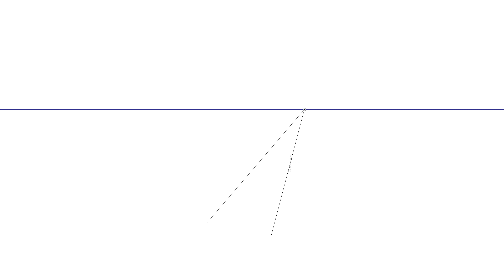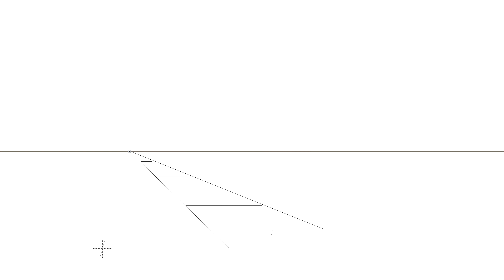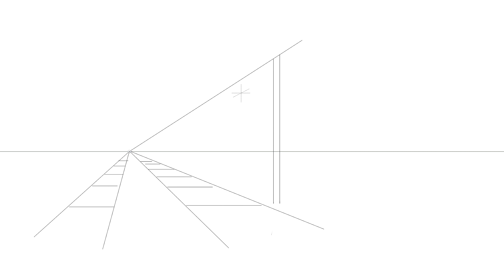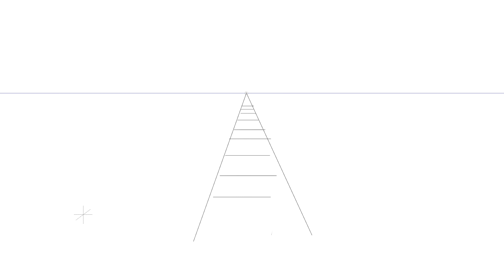one point perspective (invented drawing)